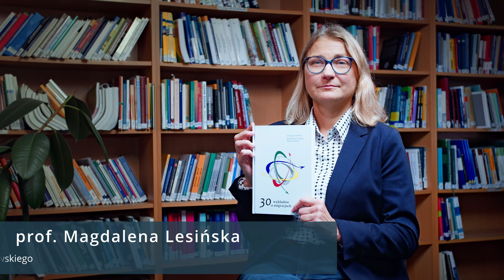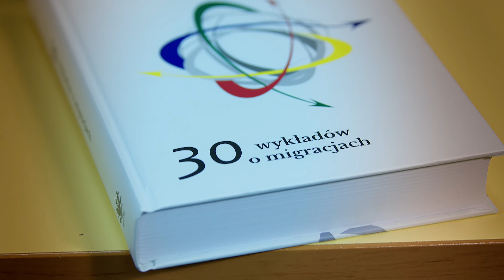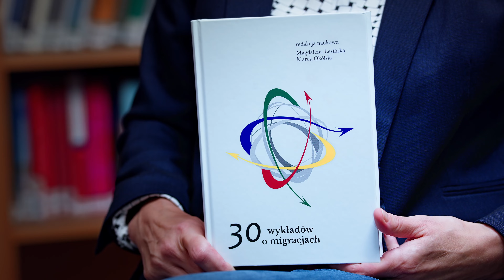O książce "30 wykładów o migracjach"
Książkę "30 wykładów o migracjach", wydaną z okazji jubileuszu Ośrodka Badań nad Migracjami Uniwersytetu Warszawskiego przez Wydawnictwa Uniwersytetu Warszawskiego, polecają jej redaktorzy - prof. Magdalena Lesińska i prof. Marek Okólski.
Ostatnie trzy dekady to czas fundamentalnych zmian w Polsce, jeśli chodzi o migracje. Z kraju emigracyjnego Polska przekształciła się w państwo przyjmujące najwięcej imigrantów w całej Unii Europejskiej. O tej zmianie, a także o wielu innych kwestiach poruszanych w "30 wykładach", opowiadają jej redaktorzy.

Film  dofinansowana ze środków budżetu państwa w ramach programu Ministra Edukacji i Nauki pod nazwą Ekspertyza migracyjna w czasie kryzysu. Popularyzacja wiedzy, nr projektu SONP/SP/550025/2022, kwota dofinansowania 22000,00 PLN całkowita wartość projektu 68414,40 PLN.